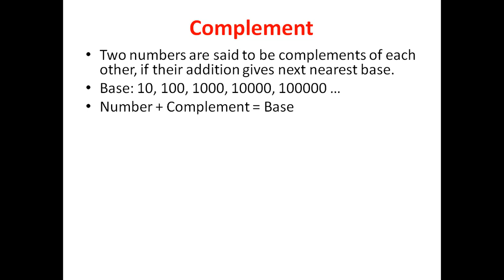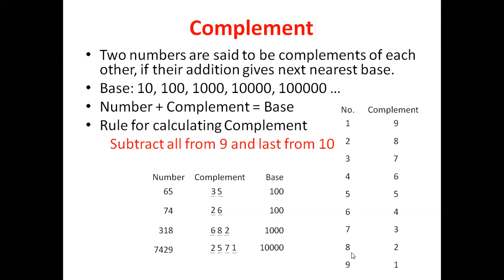Complement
This is lecture series of Vedic Mathematics by SRS Vedic Mathematics Academy. In this session, we are going to learn what is Complement.